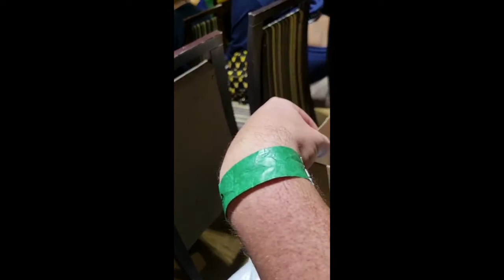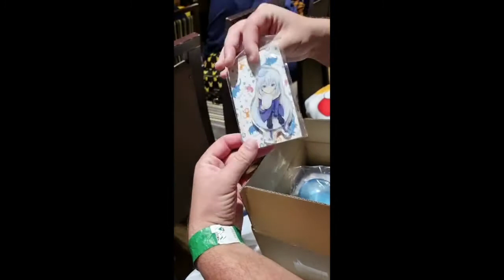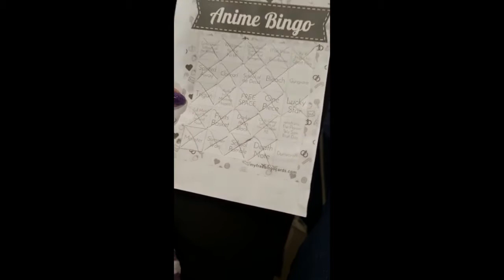Birmingham Anime and Gaming Convention 2021 (Highlights)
Highlights from this years Anime and Gaming festival at the Conference Centre Aston in Birmingham 2021.

Lizz occupied me for the two days, had a great time!